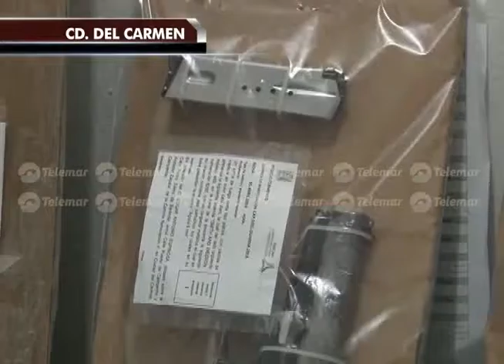Fiscalía confirma 15 detenidos durante golpe al crimen organizado en Carmen